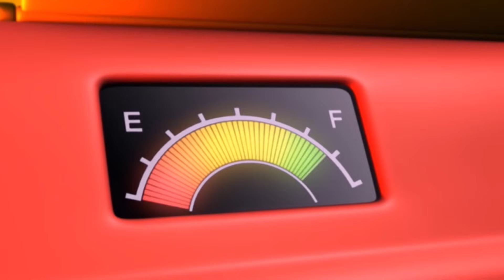[KÜÇÜK OTOBÜS TAYO SEZON 1] #21 TAYO’NUN UZAY MACERASI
Arkadaşlarıyla bir meteor yağmuru izleyen Tayo’nun kafası uzay yolculuğuyla dolar. Hana Tayo’yu uyandırır ve kendisini uzaya götürecek roketlerle donatır.
Giderken Tayo Uzay Korsanı Bully’den kaçmakta olan Prenses Ray ile karşılaşır. Tayo kısa bir takibin ardından Bully’yi atlatmayı başarır ve Prenses Ray’i güvenli bir biçimde Yonca Gezegeni’ne götürür. Prenses karşılık olarak Tayo’ya bir yonca çıkartması verir. Dünya’ya dönerken Tayo’nun roketinin yakıtı biter ve uzaydan düşer. İrkilip uyanır. Tayo herşeyin bir rüya olduğunu düşünür, fakat vücuduna yapışmış bir yonca çıkartması vardır.

Küçük Otobüs Tayo Türk var! Şimdi Tayo Türkiye YouTube Kanal Türkçe Tayos şehir macera izleyebilirsiniz. o Tayo ile eğlenceli bir yolculuk olacak çünkü asýlsan! :)